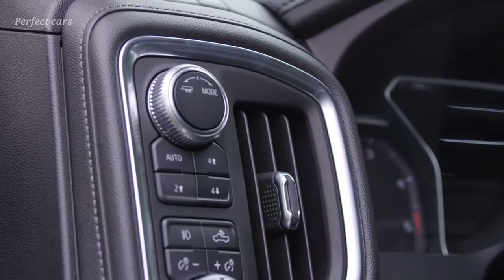2020 GMC SIERRA DENALI HD | Most Powerful Truck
Bigger, stronger and smarter, the all-new 2020 GMC Sierra Heavy Duty combines greater trailering capability with technologies designed to provide customers with a world-class towing experience.

“The all-new 2020 Sierra HD is the most capable heavy-duty truck that we’ve ever offered,” said Duncan Aldred, vice president of Global GMC. “For customers who demand a premium, innovative heavy-duty truck that supports their passions, the next-generation Sierra HD can pull like a pro.”

Form and function come together in the new Sierra Heavy Duty, with features that include:

An enhanced ProGrade Trailering system featuring class-leading available 15 camera views, including a segment-first transparent trailer view to virtually see through a trailer in tow.1
An available smart trailer designed to integrate the iN∙Command® control system from ASA Electronics2 provides the ability to monitor and control select functions of compatibly equipped trailers through the myGMC mobile app3.
A segment-exclusive available 15-inch-diagonal head-up display that offers useful trailering information, including vehicle speed, navigation information and an inclinometer display for the road grade.
An available segment-first Rear Camera Mirror.
MultiPro, the world’s first six-function tailgate, allows easier loading, unloading and bed access and is available on all trim levels.
A larger, commanding design that provides more room for cargo and occupants.
Best-in-class Crew Cab front headroom and legroom for the driver and other front-row occupants.
An all-new, segment-first, Allison 10-speed automatic transmission mated to the legendary 6.6L Duramax turbo diesel.
For those looking to take refined capability off-road, GMC fortifies the new AT4 brand with an all-new Sierra AT4 Heavy Duty available for Crew Cab configurations as both a 2500 and 3500 single rear wheel offering.
With more than half of Sierra HD customers choosing Denali, it continues to offer the ultimate expression of professional grade materials and refinement. The all-new model delivers power, intelligence and segment advancements to meet the needs of heavy-duty customers with discerning taste.

ProGrade Trailering Technology
First introduced with the 2019 Sierra light duty, the ProGrade Trailering System leverages technology advancements to offer additional features and functionality for the 2020 Sierra Heavy Duty.

“Trailering is the most important consideration for Sierra Heavy Duty customers, and the new features and technologies in the 2020 Sierra HD make it easier than ever to hitch a trailer and tow it confidently,” said Jaclyn McQuaid, vehicle chief engineer, Heavy Duty Trucks. “We’ve developed this new truck to offer the greatest trailering experience ever offered by GMC.”

An available class-leading 15 unique camera views1, including an industry-first transparent trailer view, help optimize the driver’s view around the truck and compatible trailers to provide added confidence when towing. The revolutionary transparent trailer feature uses the tailgate-mounted camera and an available accessory camera mounted on the rear of the trailer. The resulting display helps the driver to virtually see through the trailer4, a benefit when navigating parking lots, merging into traffic or making tight turns.

Owners of the 2020 Sierra HD will have access to available smart trailer technology designed to allow access to select features of the iN∙Command® control system from ASA Electronics2 through the myGMC mobile app, either on compatible Android and iOS smartphones or on the vehicle’s infotainment system via Apple CarPlay5 or Android Auto6.  Similar to the features of a smart home, the iN∙Command® control system acts as the central hub of operations to monitor and control an array of systems in trailers equipped with the next-generation technology. Depending on how a compatibly equipped trailer is configured, owners of the 2020 Sierra HD may be able to turn on the trailer’s air conditioning or water heater, check water and holding tank levels, or monitor fuel levels on trailers equipped with generators — all before arriving at their destination.

The ProGrade Trailering System also includes an in-vehicle Trailering App7 with Trailer Light Test, Trailer Electrical Diagnostics, Trailer Tire Pressure and Temperature Monitoring, Pre- Maintenance Reminders and Departure Checklist. Many of the Trailering app’s functions, including the lighting test and pre-departure checklist, are also available with the myGMC mobile app, a feature that offers great convenience when outside the truck or trailer.